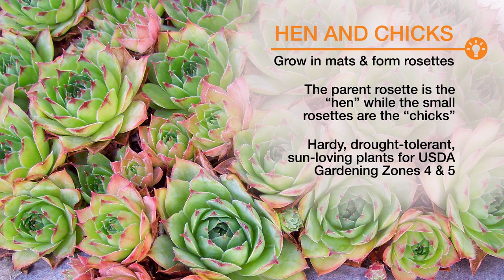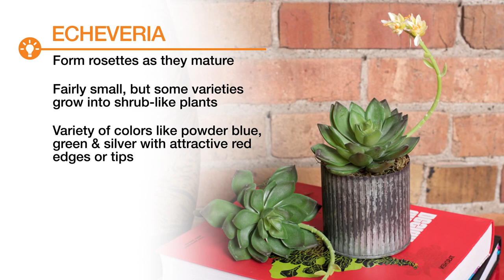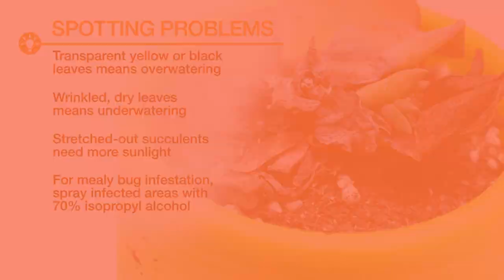Best Succulents for Your Garden | The Home Depot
Determine the best succulents for your garden, no matter where you live. Learn how to identify different types of succulents and how to care for these low-maintenance plants.

Visit our Best Succulents for Your Garden guide for more details

Learn more about how to plant a succulent garden by following these tips:
0:00 Best Succulents for Your Garden
0:16 Benefits of Succulents
0:27 Best Succulents for Your Region
0:42 Succulent Types
1:49 Succulent Plant Care